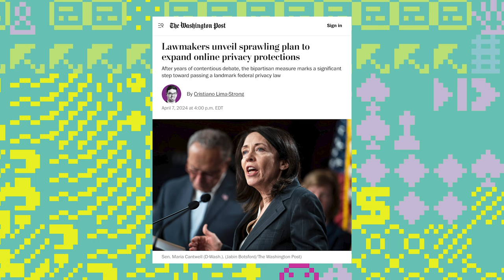Does America Finally Care About Privacy? | INTERVIEW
A new bipartisan national privacy law proposal just dropped. We ask Trevor Hughes, president and C.E.O. of the International Association of Privacy Professionals, what’s in it.

This is a clip from episode 78

Additional Reading:

Lawmakers unveil sprawling plan to expand online privacy protections

Credits
“Hard Fork” is hosted by Kevin Roose and Casey Newton. Produced by Whitney Jones , Rachel Cohn, and Davis Land. Edited by Jen Poyant. Engineering by Alyssa Moxley and original music by Dan Powell, Elisheba Ittoop and Marion Lozano. Our audience is Nell Gallogly. Video production by Ryan Manning and Dylan Bergeson. Motion graphics by Phil Robibero Thumbnails by Julia Moburg, Elizabeth Bristow, and Harshal Duddalwar
Special thanks to Paula Szuchman, Pui-Wing Tam, Nell Gallogly, Kate LoPresti and Jeffrey Miranda.